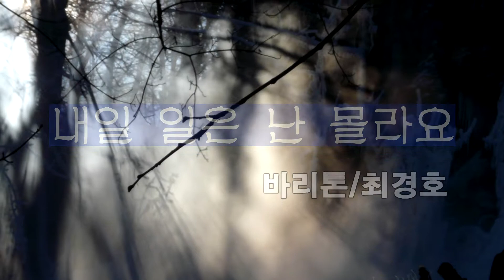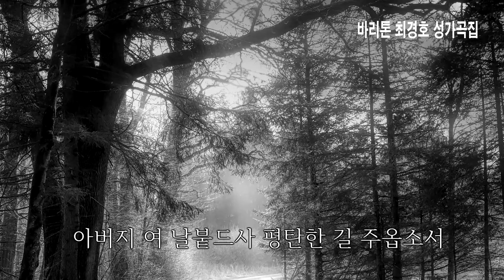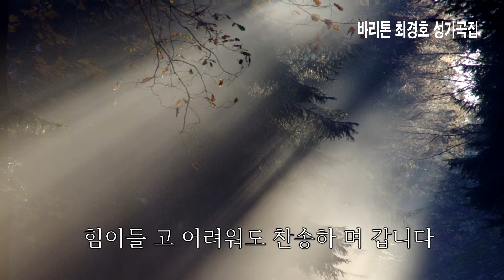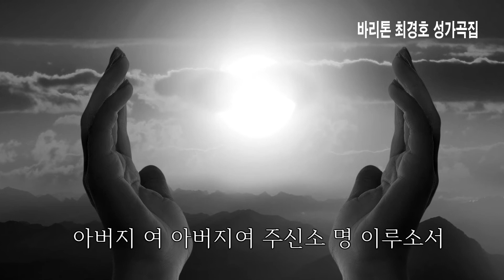내일일은 난 몰라요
최경호 프로필
독일 Heidelberg국립대졸업  독일 Wurzburg국립대 최고연주자과정졸업  Austria Salzburg  Mozarteum 국립음대졸업  Italy Roma Arena Academia  Diplom 전동아대학 교수역임